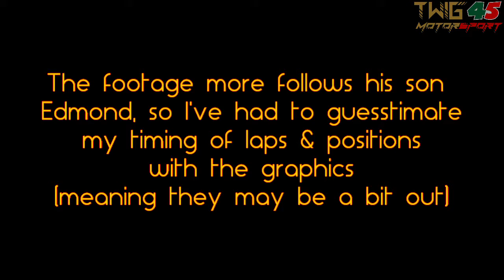CovKartSport 2019 Round 19 (Red Lodge)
The 1st of 3 races at Red Lodge Karting as the 2019 CovKartSport National Championship headed toward the summer interlude.

A not-great start left me last at the end of the 1st lap on a circuit which is known to difficult to overtake on. Nevertheless, by the end of lap 2, I'd got myself back into the position I'd started.

The start of lap 4 ended my chance of a solid result. A tangle ahead sent someone spinning, I see this & place myself on the outside... Just as they rolled backwards into my path (not the 1st time that's happened).

The next 3 laps were me playing cathchup to the spinee, before passing him. Edmond was battling with someone else to keep them behind him. After another 4 laps, I'd finally caught up & passed in a now familiar manner.

Having mentored Ed, I knew he was wise to a lot of my tricks, but somehow managed to catch him offguard at the start of lap 13. Ever the astute student however, he perforned a practical copy-paste on me at the start of the last lap, leaving a disappointing 8th, but happy with the pace I had in clear air.

Camera: GoPro Hero 4 Session (720p @ 60fps)
Software: Lightworks V14 (Free Licence)